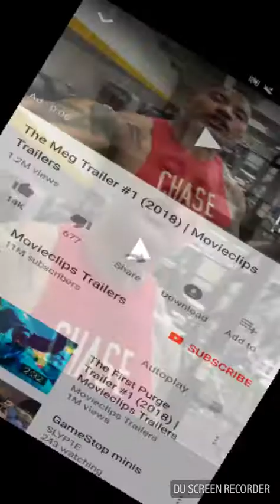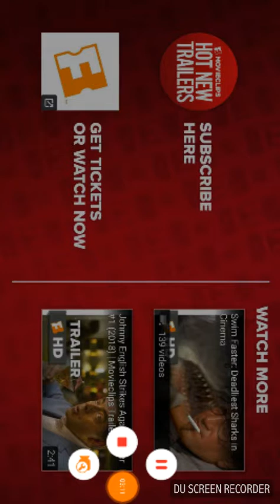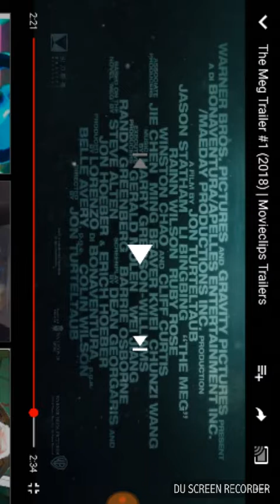Meg trailer reaction